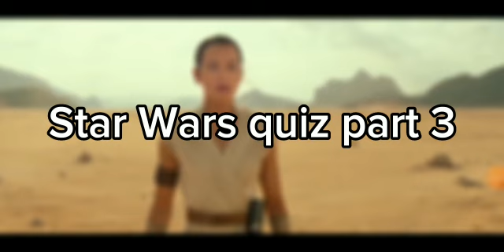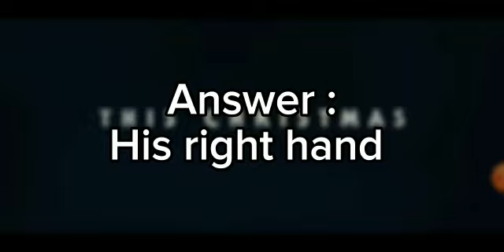Star Wars Quiz #3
5 questions and answers on Star Wars.  Answer quickly!